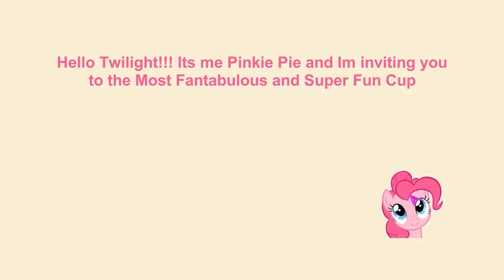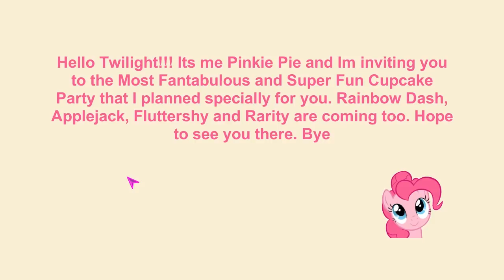海外で人気なキャラクターが包丁持って追いかけて来るホラーゲームが怖すぎた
マイリトルポニーというアメリカのキャラクター達らしいですｗ

お手紙などの送り先はこちらへお願いします。